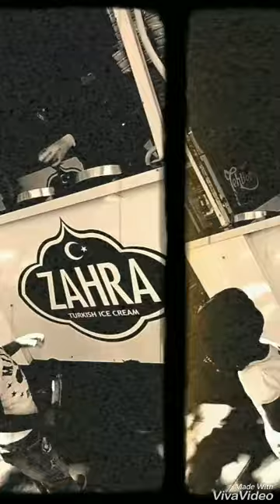Liburan anak ke Dufan Ancol